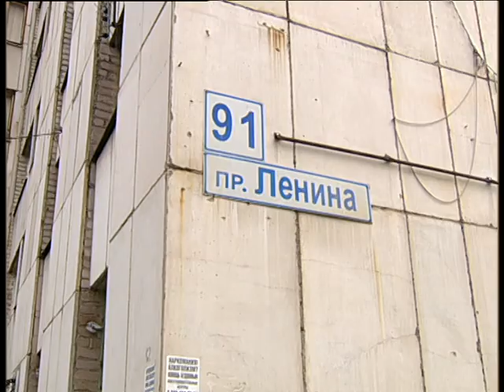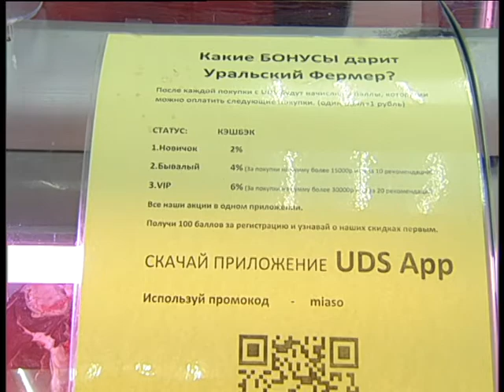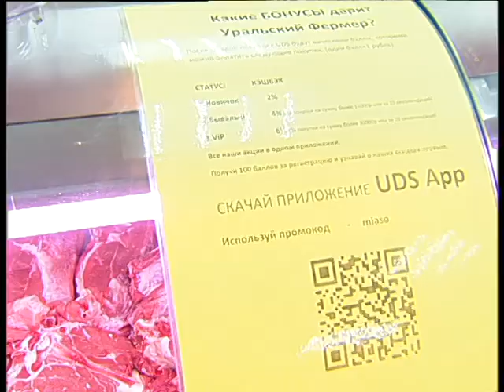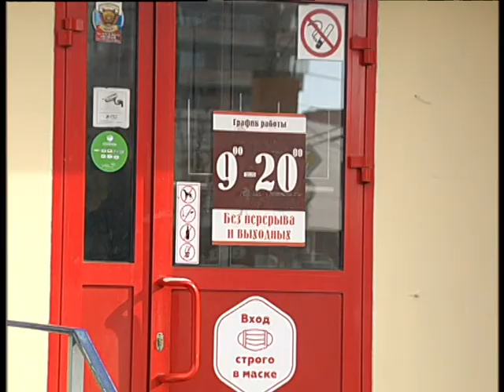Ural Farmer 4 2020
Алексей Челейкин - один из лучших мясных отделов Магнитогорска Уральский фермер 4 2020, Alexey Cheleukin - the best meat by Ural Farmer 4 2020